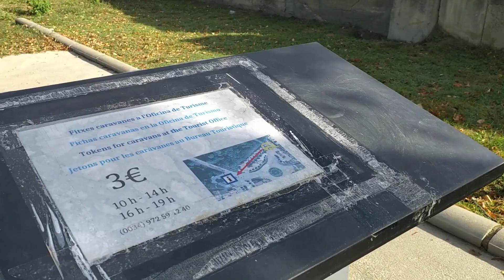🚐🌙 Área de autocaravanas de BESALÚ🌙🏰 Área de pernocta #1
En nuestra ruta por los pueblos medievales por Girona, os enseñamos el área de autocaravanas de Besalú, donde dormimos el día anterior a visitar el pueblo. Un área de pernocta gratuita con algunos servicios de pago. Esperemos que sea de ayuda!!!

Situación Área: Carretera de Girona, 4 • 17850 • Besalú

COORDENADAS GPS:42.19917   /   2.70417
N 42º 11' 57'' / E 02º 42' 15''